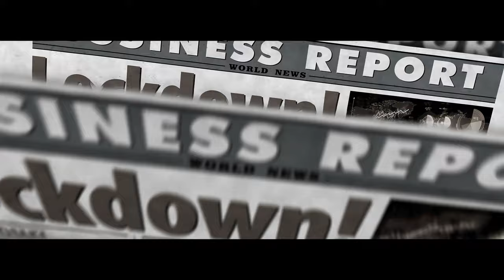Funkelbude 'Lockdown' Lyrics video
Funkel✨bude 'Lockdown' - Lyrics video

Der Ausbruch der Corona-Pandemie hat uns doch irgendwie fast alle kalt erwischt. Das bis dato Unvorstellbare ist aus heiterem Himmel eingetreten. Sie hat viele von uns an den Rande des Wahnsinns getrieben. Die Lockdowns haben Menschen weltweit in die totale Verzweiflung gestürzt. Covid19 hat unzählige Todesopfer gefordert & Existenzen vernichtet.

Bis heute leiden unzählige Menschen an den Folgen der Pandemie. An Vereinsamung, Depressionen & Existenzängsten. Und an gesellschaftlicher Stigmatisierung, wenn sie die teils völlig sinnlosen & überzogenen staatlichen Maßnahmen in Frage gestellt haben. Völlig normale Menschen wurden als Querdenker abgestempelt & aus dem öffentlichen Leben ausgegrenzt.

Die seelischen Auswirkungen durch Schulschließungen, Kontaktverbote & Maskenpflicht sind bis heute spürbar. Und werden es wohl auch immer bleiben. Mal ganz abgesehen von unzähligen Long-Covid-Erkrankungen & Impfschäden, die nachwievor gravierende Auswirklungen auf das Leben vieler Menschen haben.

Es hat bis heute keine vollumfängliche Aufarbeitung der Pandemie & den behördlichen Versäumnissen gegeben. Die Veröffentlichung der ungeschwärzten RKI-Files im Juli 2024 blieb so gut wie unbeachtet. Obwohl sie das politische Versagen in Deutschland klar & deutlich aufzeigen.

Genau dafür habe ich den Song geschrieben. Meine Intention war, das Gefühl der Hoffnungslosigkeit in unserer Gesellschaft während der damaligen Ausgangssperren möglichst gut in Worte zu fassen & musikalisch widerzuspiegeln.

Es war mir eine Herzensangelegenheit, damit zunächst mal mir, aber natürlich auch allen anderen Betroffenen aus der Seele zu sprechen. Um dieses brutale Ereignis besser verarbeiten zu können.

                                                                FUNKEL✨BUDE

- URBAN PHOTOGRAPHY  *  SINGER/SONGWRITER * FUNK GUITAR  *  MOTION DESIGN -

Das ist mein erster selbtgeschriebener Song, den ich als Singer/Songwriter in Eigenregie veröffentliche. Weitere 10 Songs werden im Laufe der kommenden Monate folgen.

Für den Fall, dass jemand sich ermuntert sieht, meine Songs professionell / in voller Instrumentalisierung im Studio aufzunehmen, stehe ich für Anfragen gerne zur Verfügung.

Auf meiner Webseite gibt es ein entsprechendes Kontaktformular🙏🏼🙂